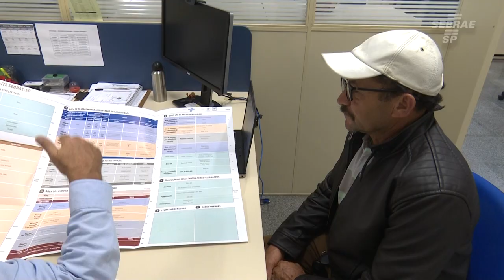Programas Setoriais do Sebrae-SP revolucionam impulsionam negócios no Vale do Ribeira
Conheça mais sobre os Programas Setoriais do Sebrae-SP em sebraesp.com.br ou ligue no 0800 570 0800